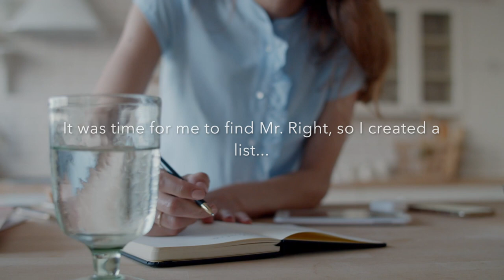It's Complicated Book Trailer by J S Cooper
It's Complicated by J. S. Cooper

A steamy and hilarious holiday treat from New York Times Bestseller J. S. Cooper

Santa baby, I’ve really been an awful bad girl...

If the city ever decides to put a sign on my front door, it will say, “Good Girl Gone Bad.” This year I am definitely on Santa’s naughty list and it’s not even my own fault. How was I supposed to know that when I asked for a boyfriend for Christmas, that my wish would be granted; with not one, but two suitors vying for my heart?

When one problem becomes two...
My two suitors are exact opposites. Lucas, the corporate hottie, wants me to spend Christmas Eve at his penthouse and Connor, the bad boy rockstar wants to take me to an isolated cabin on Christmas Day. I’ve agreed to both invitations. Hey, a girl has to explore her options.

The Christmas surprise I didn’t see coming...
And then everything went wrong. Because who couldn’t see this trainwreck coming; asides from me? Both guys wanted to see me on New Year's Eve: each one sliding a naughty note under my door promising copious amounts of spiced eggnog and an even spicier night. The only problem was they’d both invited me to the same party. Turns out they were connected in a way I never saw coming.

It’s complicated doesn’t even begin to express my dilemma. The only thing I know is that at midnight, the fireworks going off aren’t just going to be in the sky.

Get your copy on:

Amazon US
Amazon UK

Song: Back it Up (Feat. Pitbull)